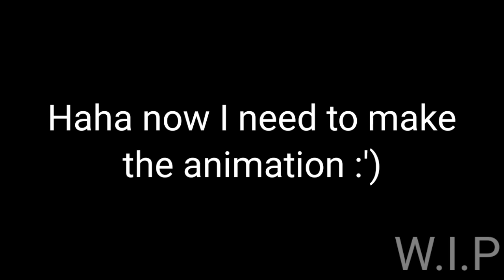W.I.P FNAF My AU :) (Maybe deleted later)